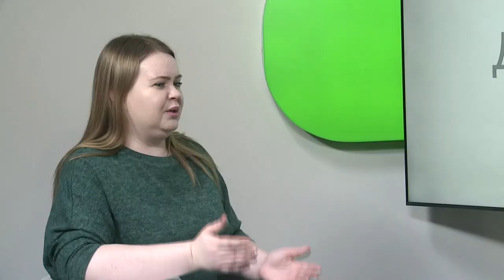Деловой разговор: бийчане просят разработать маршруты автобусов, проходящие по частному сектору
🚌 В последние недели бийчане активно обсуждали предложения петербуржцев, разработавших новую схему транспортного облуживания.

Самым интересным было предложение построить трамвайную ветку через Зелёный клин. Это планы на будущее. А вот что происходит в сфере пассажироперевозок в Бийске сегодня?

Можно ли в Бийске уйти от дублирования маршрутов, вернут ли привычную схему маршрута №55, почему много жалоб на маршрут №39, выберут ли бийчане трамвай, если проезд в нём сделать дешевле, чем в автобусе, и когда на путях наукограда ждать «собянинские» вагоны? Об этом говорим с Ильёй Хименко, временно исполняющим обязанности директора МУП «Бийскгортранс».